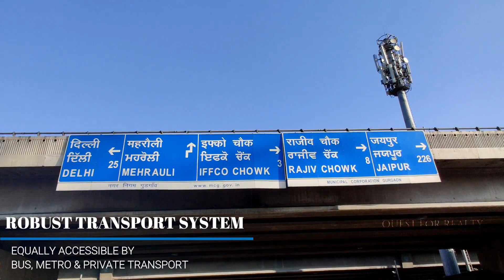Udyog Vihar Gurgaon - Office Spaces || Location Review || Why you should lease Office in Udyog Vihar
In this video we take you on a site visit of udyog vihar, Gurgaon(Gurugram). We explore all the major parameters like connectivity, rentals, architecture, infrastructure etc.in udyog vihar and what makes it a great choice for you to lease your office space, warehouse or factory at udyog vihar.
Udyog Vihar is a commercial hub located in the heart of Gurgaon.  It is located just off the Delhi-Gurgaon border opposite to the most sought after Business district DLF CyberCity.
Udyog Vihar has an excellent connectivity and can be accessed by all means of transport. By road you can reach Udyog Vihar Via NH-8 or NH-48 by bus or private vehicle as it is situated bang on National Highway. The Indira Gandhi International Airport is at a distance of 8 kms from the location.
You can also reach Udyog Vihar by Metro, and there two metro stations in the vicinity Indusind Cybercity and Micromax Moulasri Avenue rapid metro station.
Udyog Vihar has multiple entry exit points, for those who travels from dwarka and west delhi can old delhi –gurgaon road. For those coming from
Gurgaon and other parts of Delhi NCR , they can travel by NH-48 by using entry exit points Near IndiaBulls , Trident or Atlas Chowk Near Airtel Office.
The Average Rentals in udyog vihar varies from Rs 30-65 per sq ft depending upon the building and the location of the particular property, Which is much lesser than other Central business districts like , DLF CyberCity and MG Road.
Udyog Vihar caters to the needs of every office space seeker, starting from from a single workstation to 2 lac sq ft every type of options can be explored in udyog vihar.
Udyog Vihar is also home to renowned companies like Wipro, IndiaBulls , CISCO , Airtel , Delloite, and many more..
Udyog Vihar is spread over more than 736 acres of land and is divided into 5 phases. Phase 5 and Phase 4 are closest to the National Highway and Phase 3 touches the NH-48 Near Gurgaon Toll.